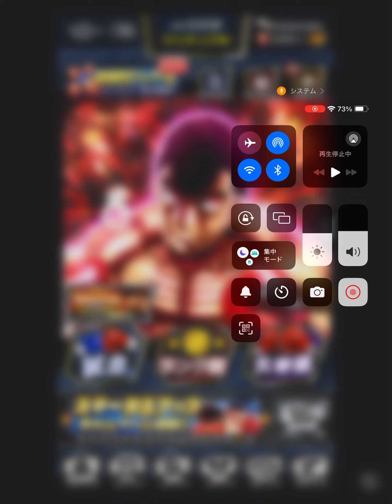【はじめの一歩FIGHTING SOULS】454 躍動する力無料分引くよ！【ファイティングソウル】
意外と間柴沢村ユニゾン絡みの絆って

種類が多いんだなw

初期の一歩とか伊達さんが

多いイメージだったけど

同じくらいあるんじゃないか？